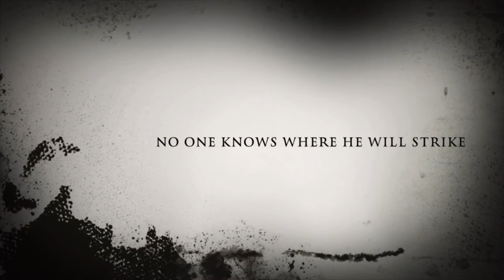Sometimes Choppers Podcast Presents The Toilet Seat Bandit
The Toilet Seat Bandit full episode comes out June 1st. You do not want to miss this one... TSB is giving away a custom painted toilet seat!!! More details to come, but we'll tell you this... you will have to listen to the episode for a chance to win.

Sometimes Choppers Podcast is available where ever you get your podcast including the video version here on YouTube.